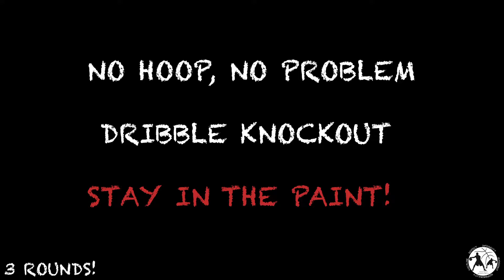No Hoop, No Problem: Dribble Knockout!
Here is a game you can play without a basketball hoop. Covid-19 shut down hoops in our neighborhoods but we still have to find ways to be creative and further our basketball skills. This game is called dribble knockout! Stay in the paint. You can nudge other players out, or knock their ball away. Last person in the paint wins!

Round 1: Weak hand only (for most players, this is the left)
Round 2: Strong hand only (for most players, this is the right)
Round 3: Both hands!